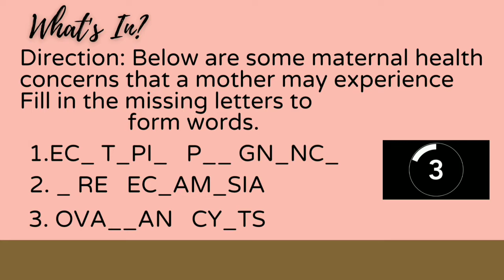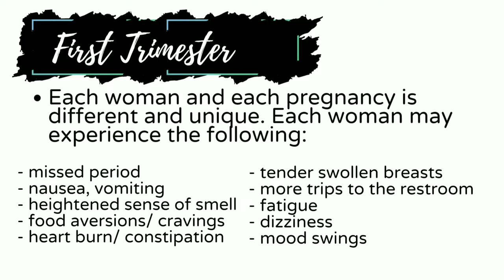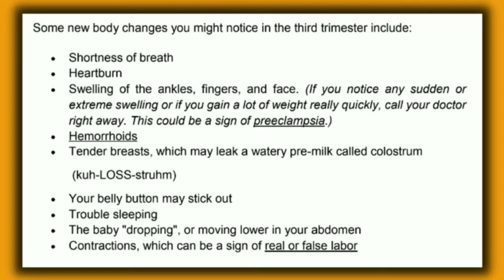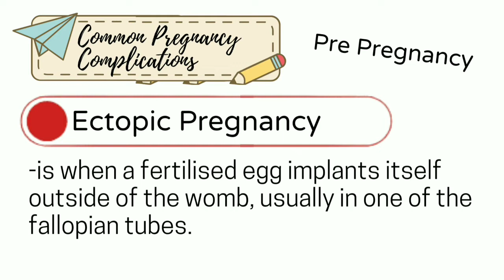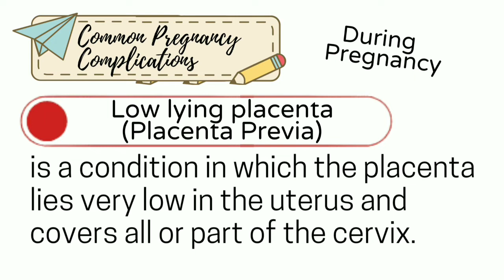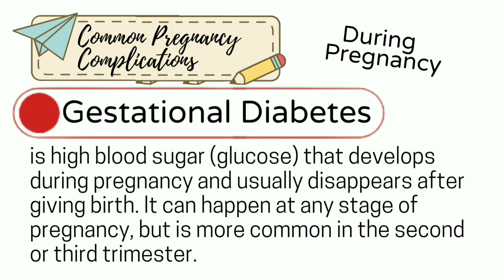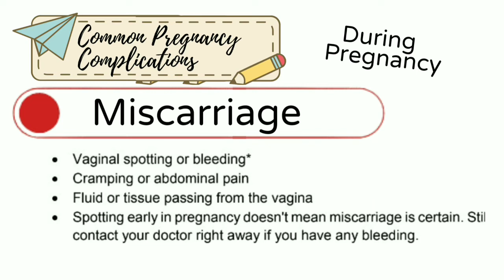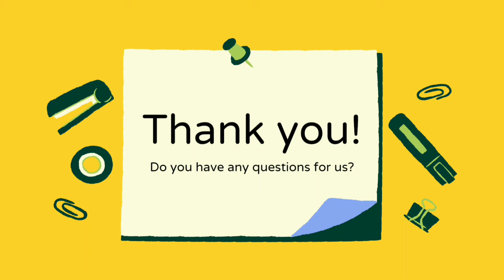Grade 8 Quarter 2 Lesson 3 Maternal Health Concerns with Activity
Health 8/ Quarter 2/ Lesson 3/ MELC Based/ Maternal Health Concerns